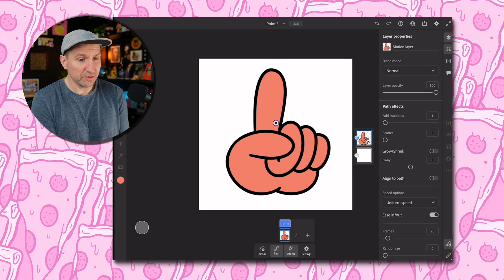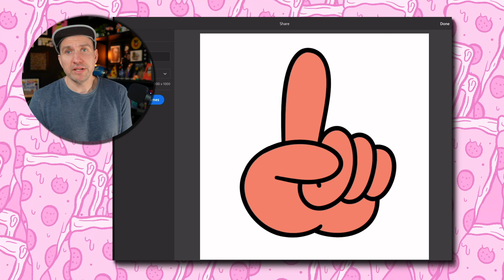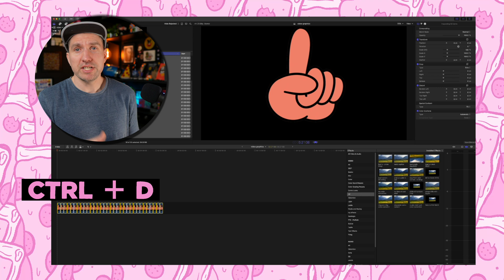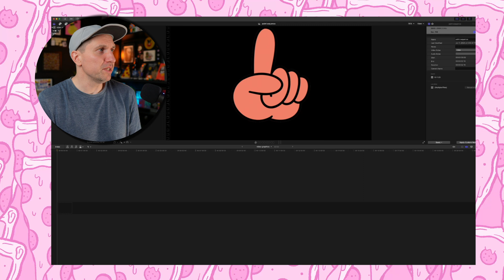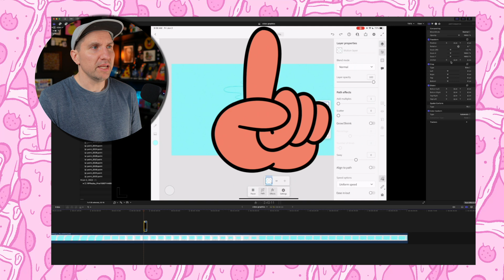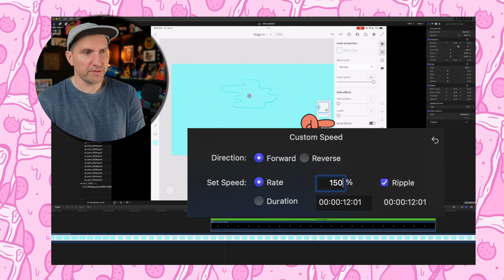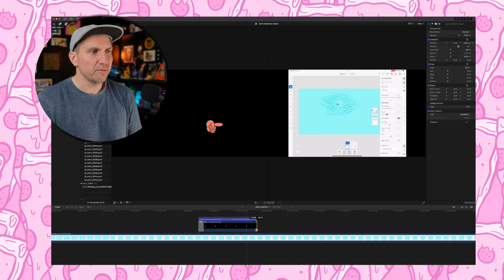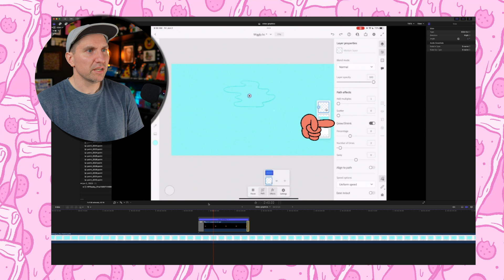Create Your Own Animated Video Graphics with Adobe Fresco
In this video I'll show you how to easily create your own graphics to use on top of video with Adobe Fresco on the iPad (or Windows). First we'll quickly add some simple movement to an illustration and then export the sequence to upload into your preferred video editing app. I used Final Cut Pro, so that's what I'll be demonstrating with. That said, the process is similar-and actually a bit easier in Adobe Premier.